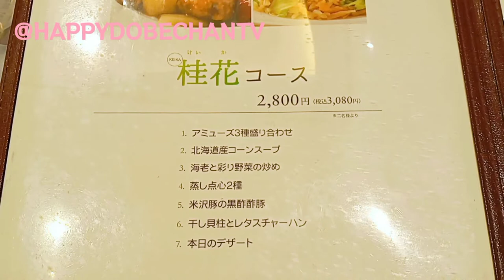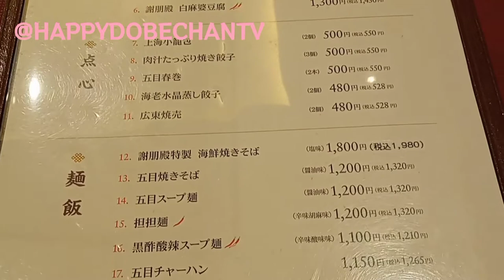大食い 中華料理 謝朋殿 食べる 食べる動画 孤独のグルメ ランチ 食べる動画 Eating Gluttony Chainese Lunch mukbang Japanese Food 먹방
御視聴、コメントを本当に

YouTube グルメ 食べ歩き ランチ 食事 孤独のグルメ 外食動画 テイクアウト Gourmet Lunch YouTuber

YouTube【料理】【料理動画】レシピ おうちごはん [Cooking] [Cooking video] Recipe Home Cooking YouTuber

YouTube【おうちで運動】【ダイエット】 【ウルトラウエーブ】【Exercise at home】 【Diet】 【Ultra Wave】YouTuber

YouTube 【旅行 散策・日本旅行・日本観光 】【旅行チャンネル】【Travel Japan Walk / Japan Travel / Sightseeing in Japan】 【Travel Channel】YouTuber

YouTube【横浜ランドマークタワー】スカイガーデン Yokohama Landmark Tower Sky Garden YouTuber

YouTube 【ドライブ 車載動画 ドラレコ ドライブレコーダー ベンツでドライブ Drive onboard video Drive recorder】YouTuber

YouTube【事故・事件・ニュース・番組紹介 チャンネル】【Accident / Incident / News / Program Introduction Channel】YouTuber

YouTubeShorts Shorts YouTubeショート youtubeshorts youtubeshortsvideo shortsvideo 【料理】【料理動画】【レシピ】【グルメ】Cooking Recipe Gourmet

〒252-0143 神奈川県相模原市緑区橋本３丁目２８−１ ミウィ橋本 5F